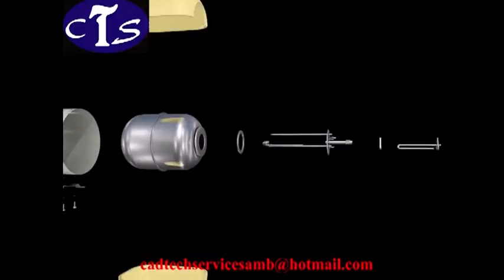See What is inside your Geyser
assembly animation of geyser